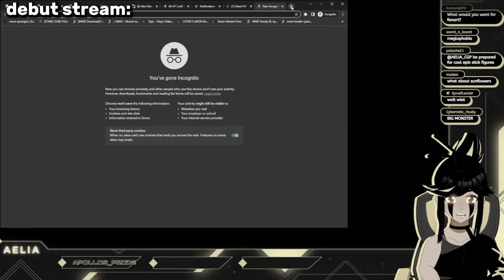Remember that aelia does have megalophobia...